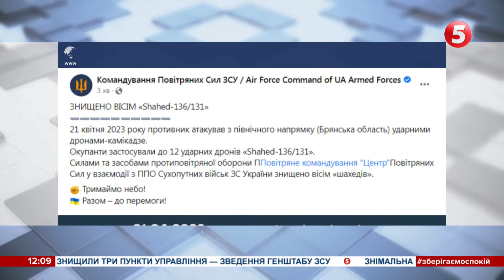⚡️БІЗНЕС У ЛАВРІ: комісія Мінкульту викрила незаконні виробничі цехи / включення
Бізнес у Києво-Печерській Лаврі. Виготовляли сувенірну продукцію, книги та ризи. Комісія Мінкульту викрила кілька виробництв у корпусах національного заповідника. Ексклюзивні кадри зафіксувала знімальна група 5-го. Наша Марта Шикула на зв’язку зі студією. Марто, розповідай, що побачила ти та члени комісії.

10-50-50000 - будь-яка сума має значення.

Разом переможемо!
Слава Україні!